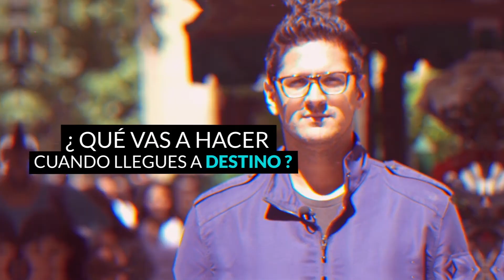FILOSOFÍA - Fabricio Ballarini - El tiempo ¿Qué vas a hacer cuando llegues a destino?